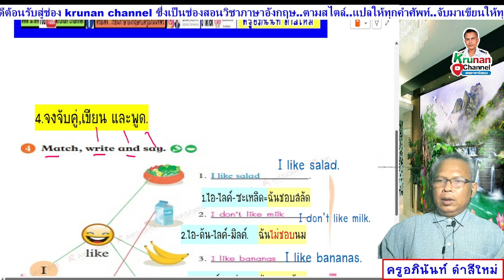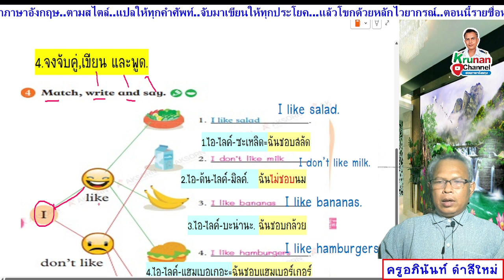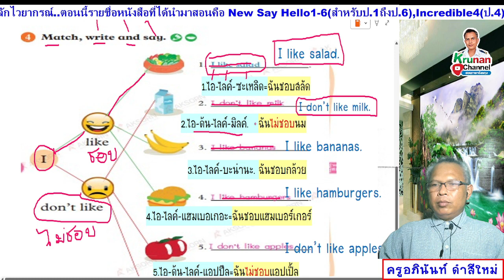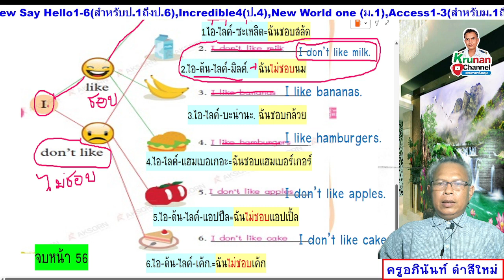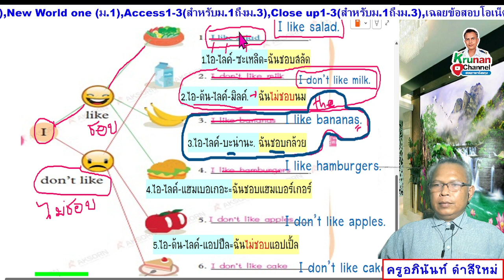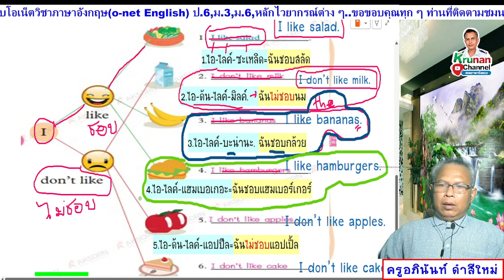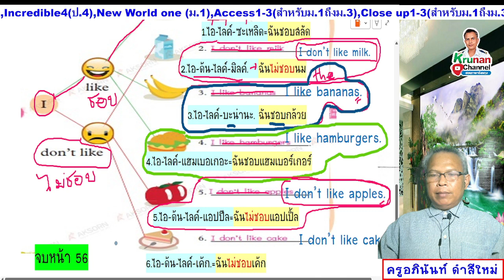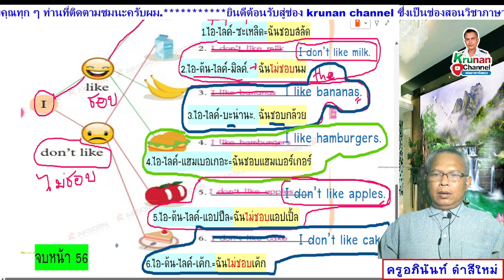Smile 1 (workbook) ป.1 หน้า 56